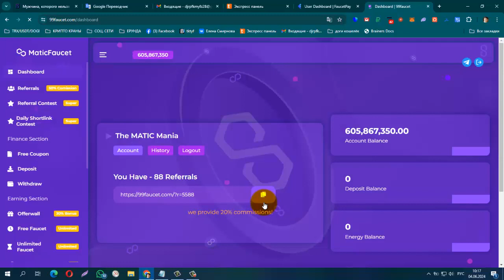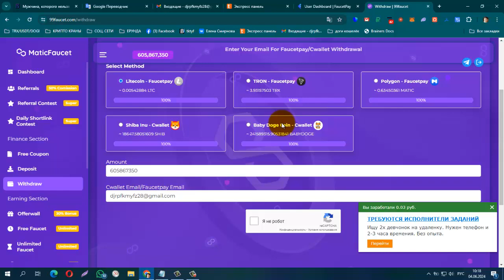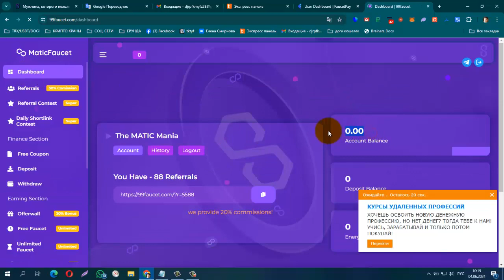ПЛАТИТ ИНСТАНТ + 542884 LTC sat! БЕЗ ВЛОЖЕНИЙ! BUX 99Faucet , Вывод Без Минималки на FP или Cwa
ПЛАТИТ ИНСТАНТ + 542884 LTC sat! БЕЗ ВЛОЖЕНИЙ!  BUX 99Faucet , Вывод Без Минималки на  FP или Cwallet